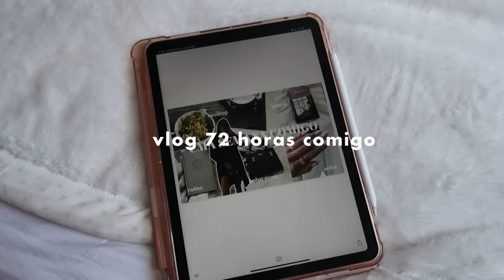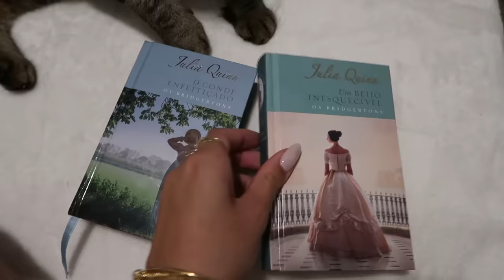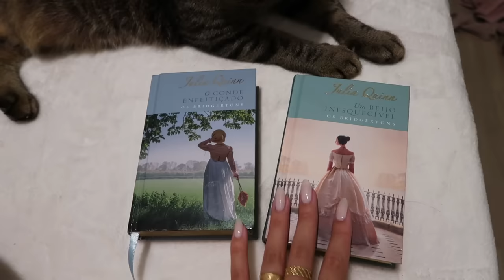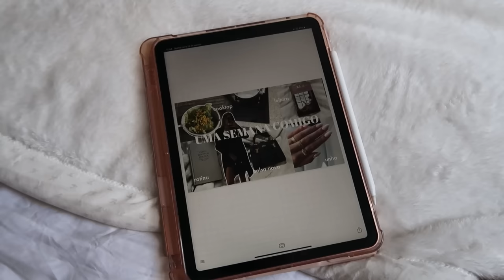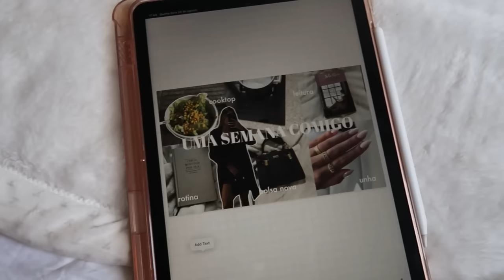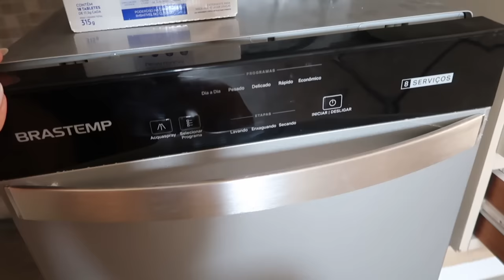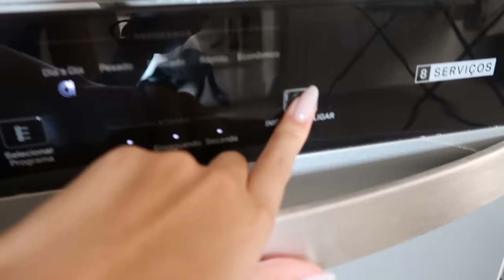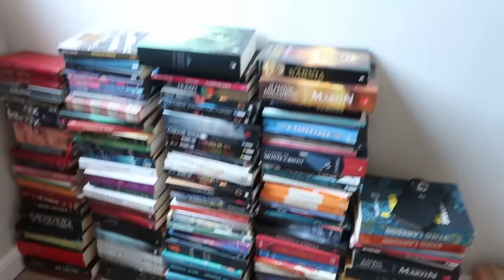VLOG 72H COMIGO | COMPRINHAS APÊ, FAXINA, LEITURAS, ORGANIZAÇÃO